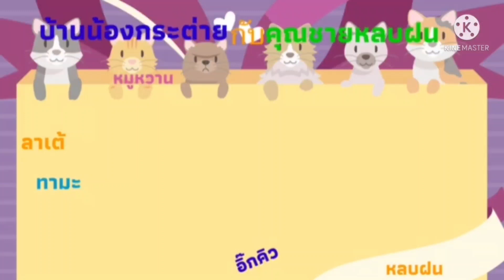แพ้หนักมาก